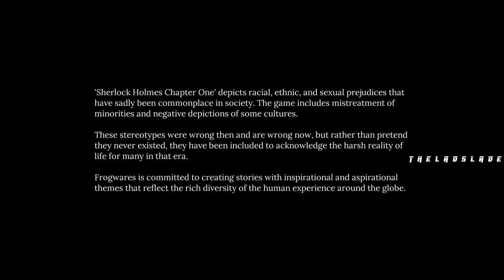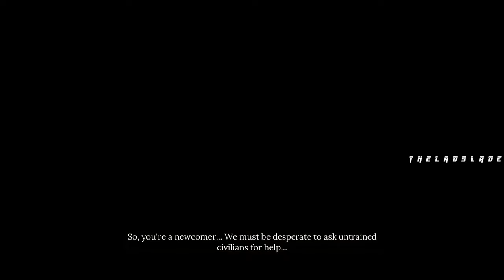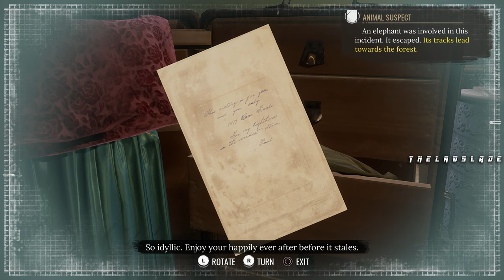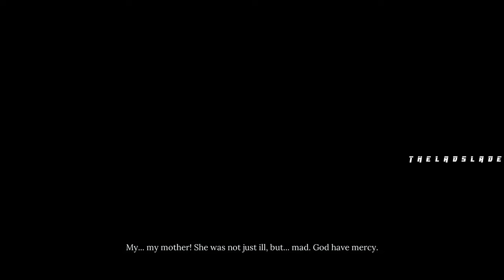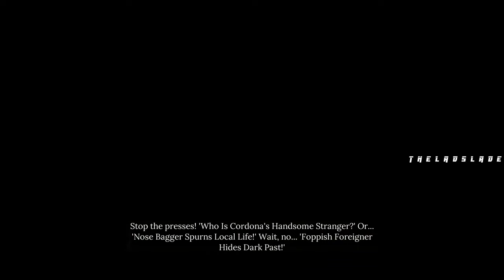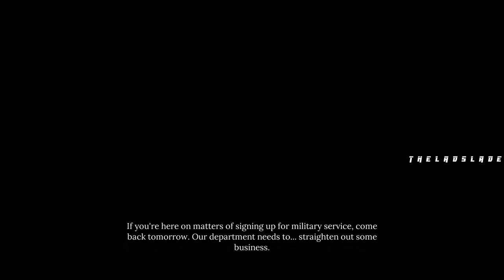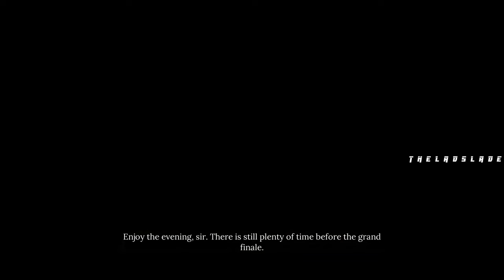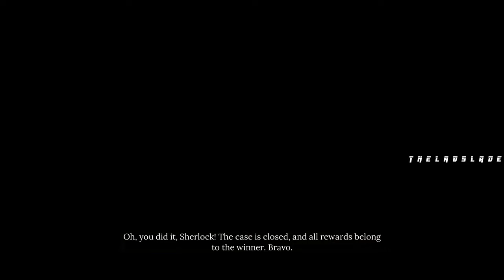Sherlock Holmes Chapter 1 - Full PS4 Gameplay Walkthrough | FULL GAME Longplay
Sherlock HolmesSherlock Holmes Chapter 1-  GAMEPLAY
A Gameplay ofSherlock Holmes Chapter 1 -GAMEPLAY Video Showcasing all cutscenes, all boss fights  side missions,
upgrades, outfits / costumes, all characters,
best moments, final boss and true ending,
secret ending